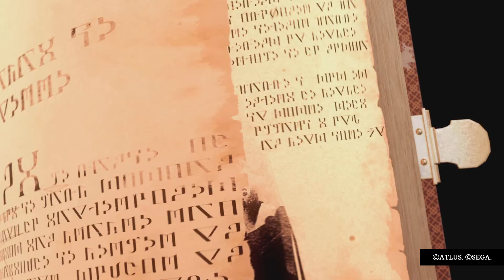Metaphor: ReFantazio - Evento de Grau Máximo do More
Sem Comentário.

Gameplay capturado no PS5.